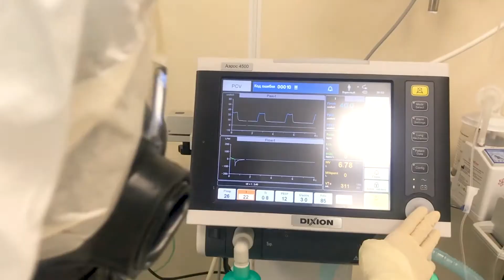День рождeния Covid-19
Сегодня исполнился год вирусу COVID-19. И как мы понимаем, день рождения - это не всегда праздник.

«Отметим» ли мы его в следующем году - зависит от Вас. Берегите себя и близких.